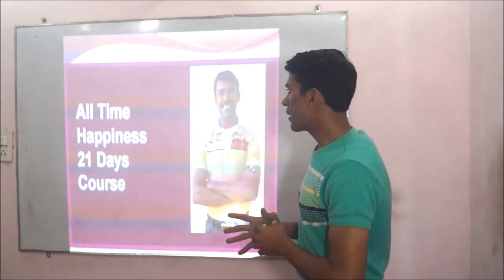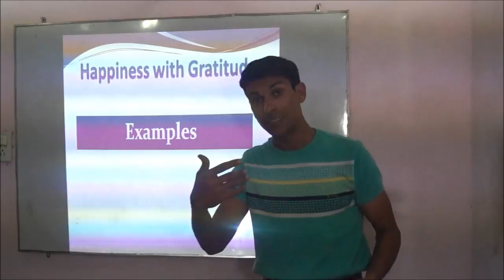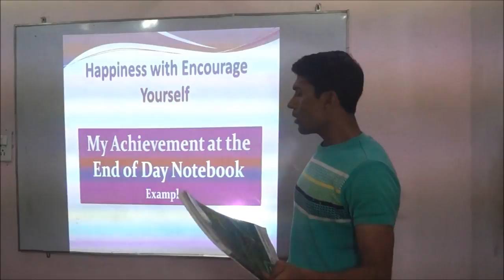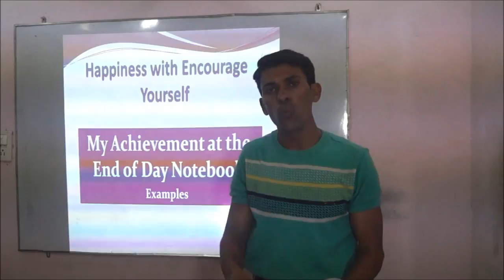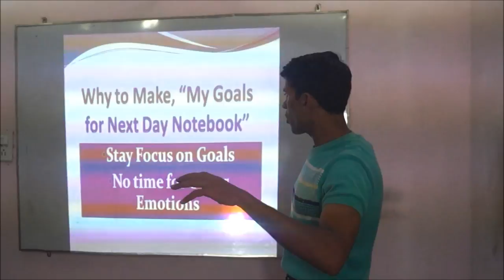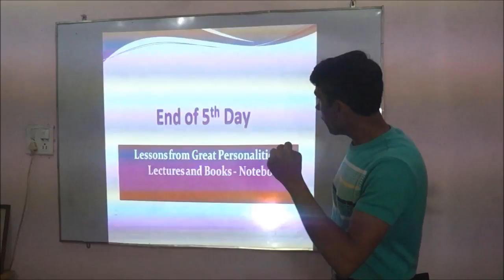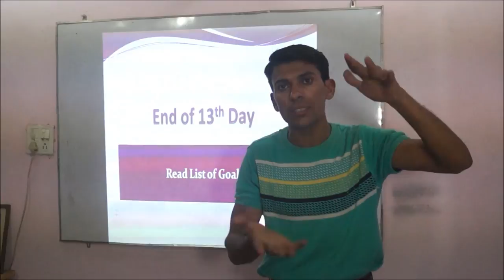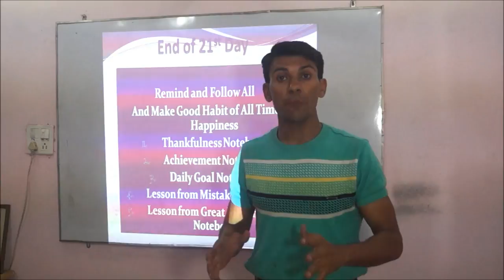All Time Happiness - 21 Days Course | Hindi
Simple way for all time happiness is to win your all emotions and convert its energy in happiness. For this, we have to change our life as the student. We have to buy 10 notebooks from market. In these notes , you have to write the secretes of your happiness.